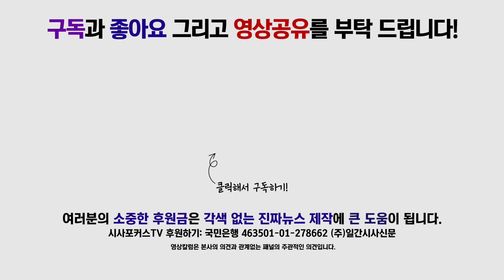이인영 "모든 사안 장관임명철회 연결은 억지!"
9월 17일 진행된 더불어민주당 원내대책회의에서 이인영 원내대표가 자유한국당을 향해 발언했다.